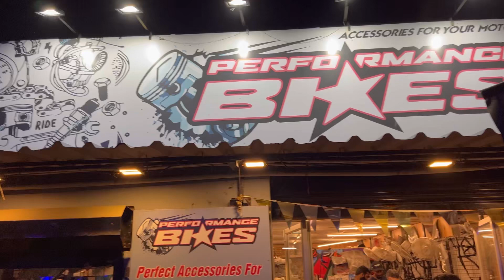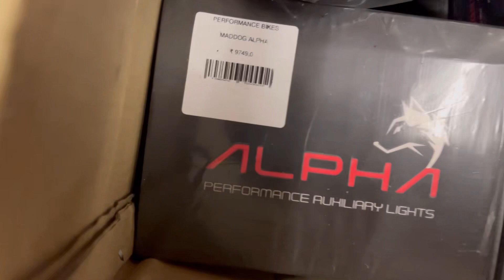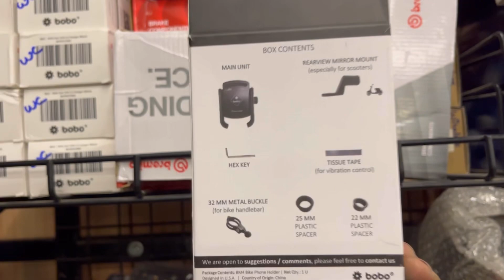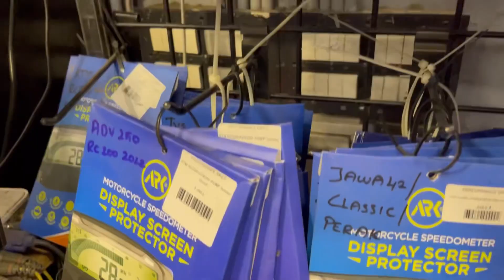Xpulse full accessories | Performance Bikes | Coimbatore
Hello everyone
We have wide range of accessories for all bikes

Shop location -
Performance Bikes
No.286/1 Vivekananda road, Ramnagar, Coimbatore - 641009